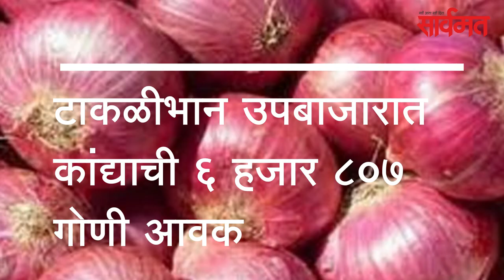दैनिक सार्वमत बुलेटिन | 10जून20 | ahmednagar | shrirampur